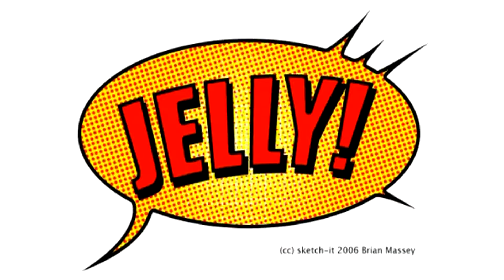Peanut Butter (and) Jelly "Sandwich"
a very bad song about a very good sandwich.